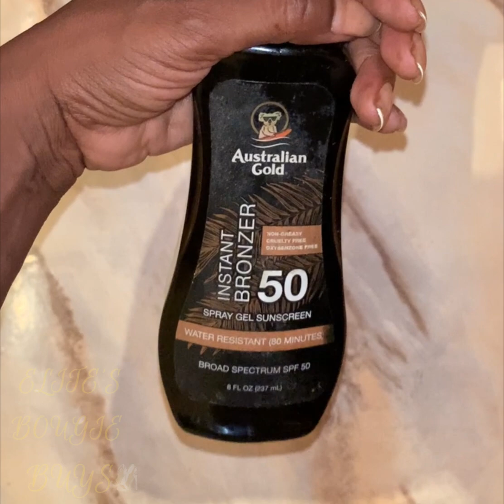Great Smelling Sunscreen, Bronzer Mosquito Repellent for Black Girls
SPF 50 Bronzing Sunscreen Smells So Good, Works Great and Mosquitoes Hate the Scent!